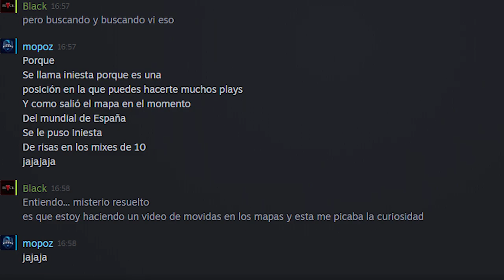¿POR QUÉ HAY GALLINAS EN CS:GO? | MISTERIOS DE CS:GO #1